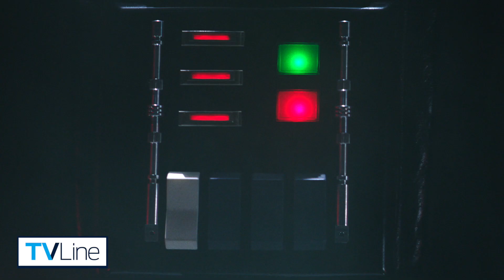Obi-Wan Kenobi Episode 1 & 2 | Why Reva Deserves Better, Leia Connections, Easter Eggs and More!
In Obi-Wan Uncloaked, we break down all the Prequel and A New Hope Easter eggs in Episode 1 and 2, explain how they fit into the Star Wars canon and speculate on the Vader reunion and Reva's secret history.